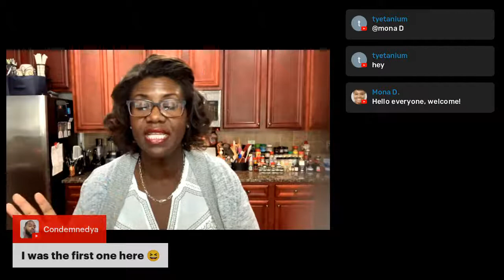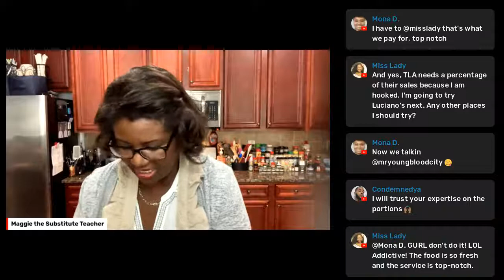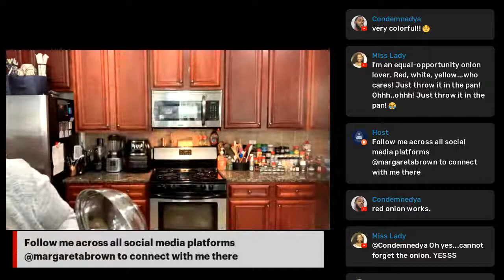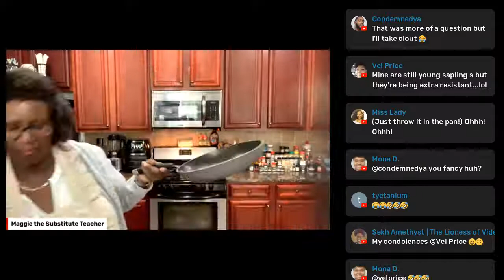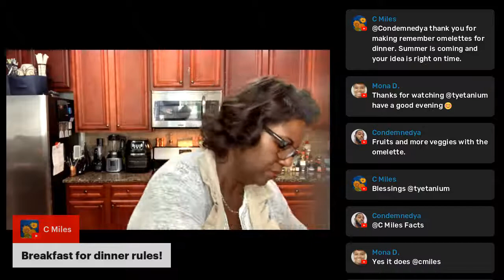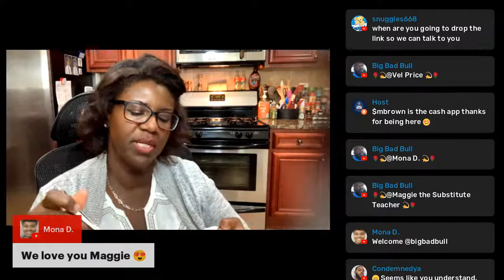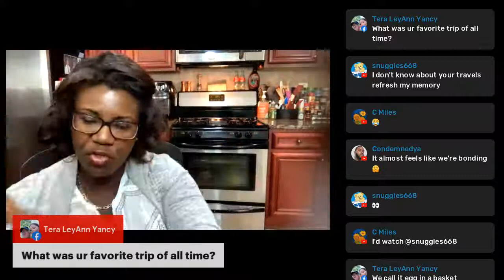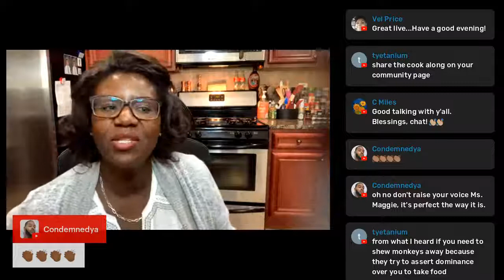Special request - VEGGIE OMELET LIVE DEMO!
One of Maggie’s scholars has asked me to create a meal so we’re having breakfast for dinner. Join in to see how to make a classic veggie omelet!

//METABOLIC SPECIALIST I USE!

*Whole Foods Goat Cheese Shreds
*Kiss My Keto MCT Oil 32 oz
*Jack Link’s Beef Jerky, Zero Sugar
*Natural Vitality Calm Magnesium
*Califia Farms - Unsweetened Better Half
*Walden Farms Ketchup, 12 oz. Bottle
*Ty Ling Egg Drop Soup Mix
*Vegan Protein - Chocolate Flavor
*Make Your Own Alkaline Water

//START YOUR OWN CHANNEL!